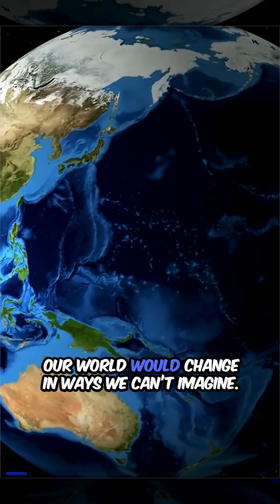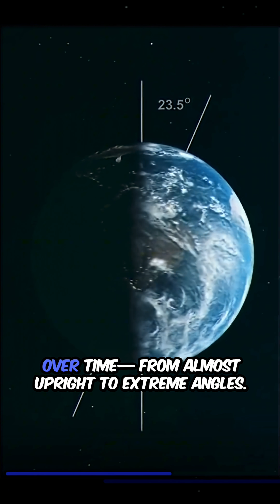What If The Moon Vanished Tomorrow? (Scary Reality)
Unlocking the deepest secrets of the universe.
© Copyright by Astro Archives ☞ Do not Reup